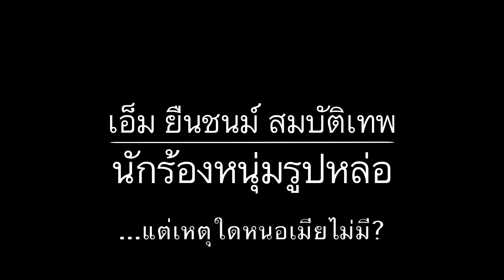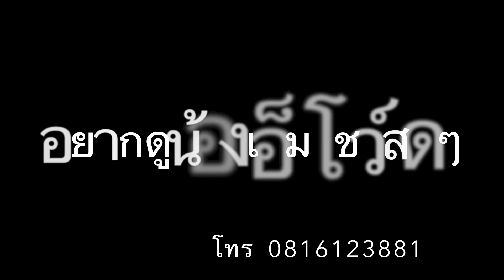เพ้อ เอ็ม ยืนชนม์ สมบัติเทพ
ดูประวัติอาการป่วยน้องเอ็มได้ที่นี่